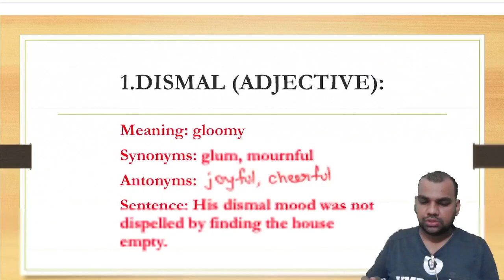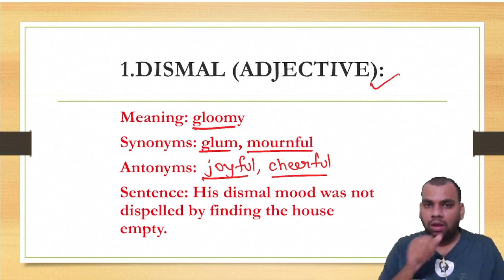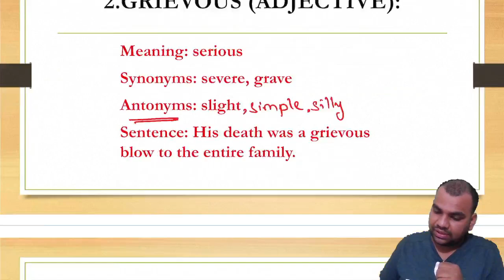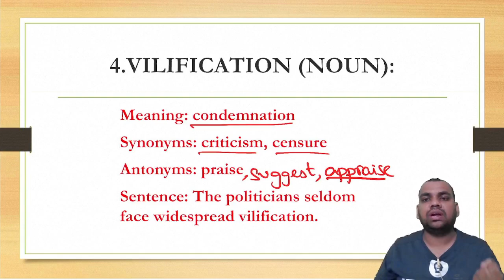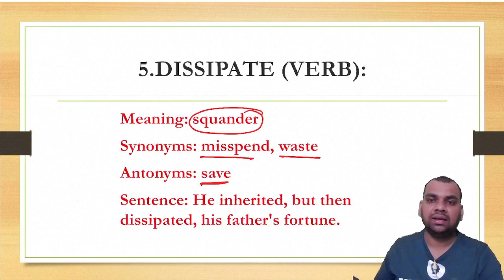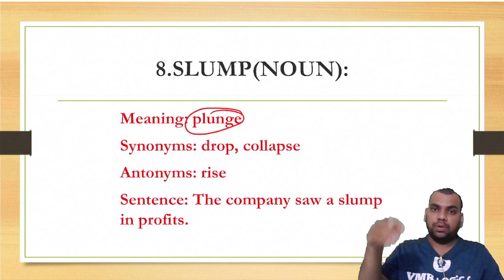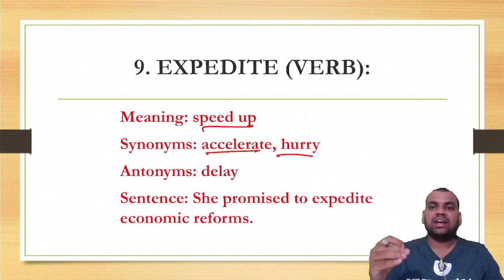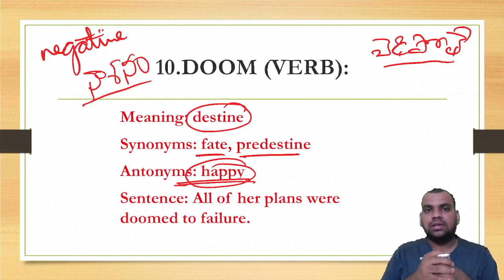DAILY EDITORIAL VOCABULARY 04.12.2021